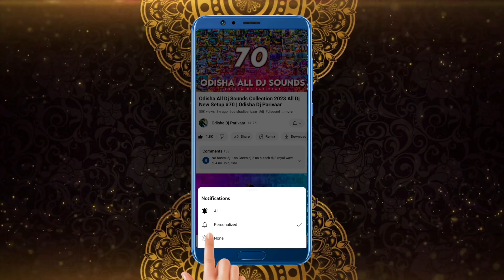Dj Red Apple First Video Full Sharpy Setup Night Program 2023 | Odisha Dj Parivaar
Visit Again